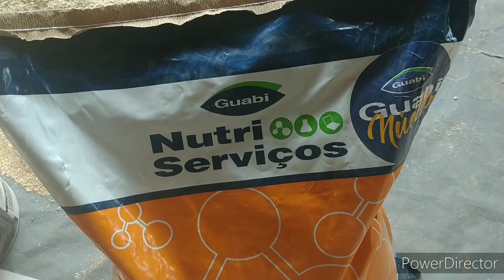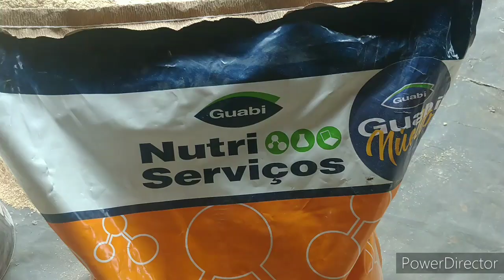SUINOCULTURA : Reduzindo o preço da ração sem perder a qualidade.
Suinocultura , ração para suínos, reduzindo o preço da ração.